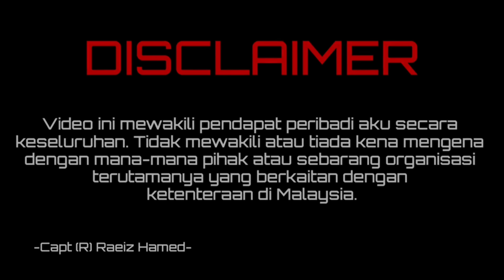SAMBAL OMAK JENNY | REVIEW TERPALING JUJUR